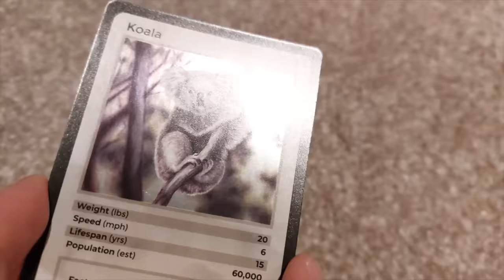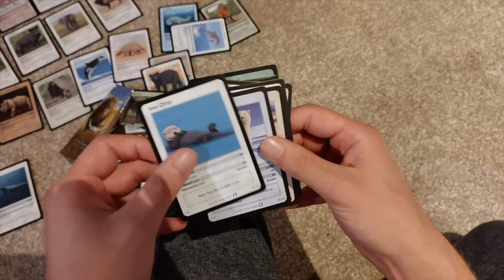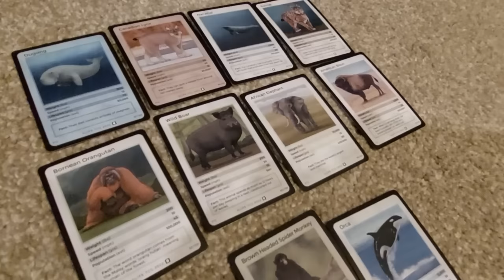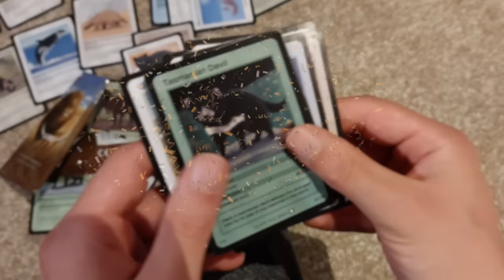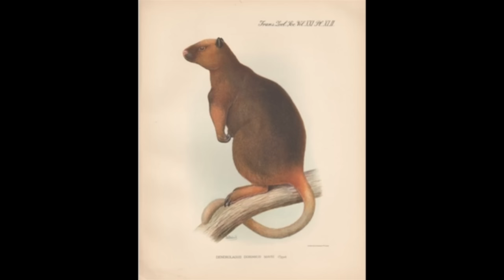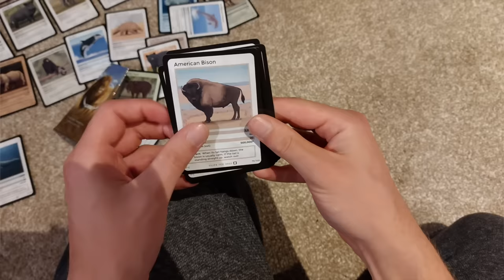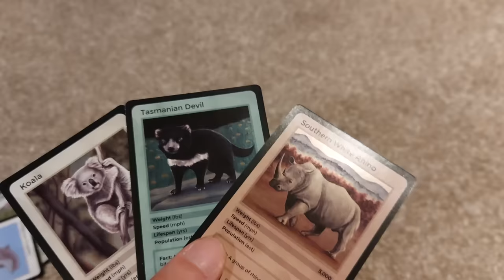10 of the World's Rarest Mammals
Please remember the populations given are based on estimates.